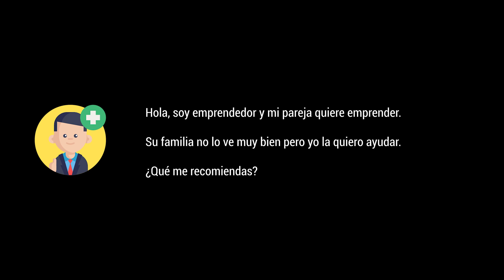TIPS para emprender en PAREJA o MATRIMONIO que no debes saltarte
🐝 ¡Sinergéticos!

¿Crees que tu pareja también debería emprender por gusto o por obligación?